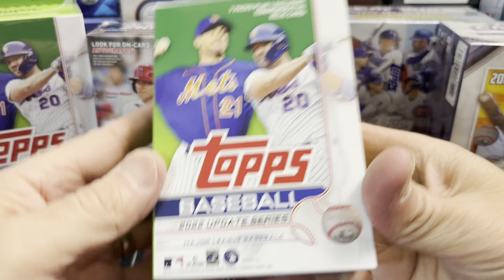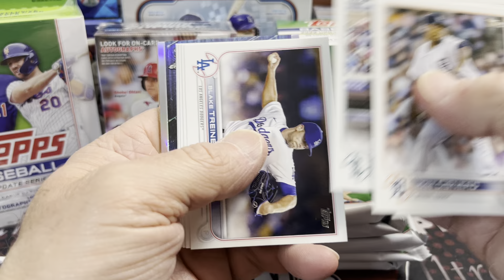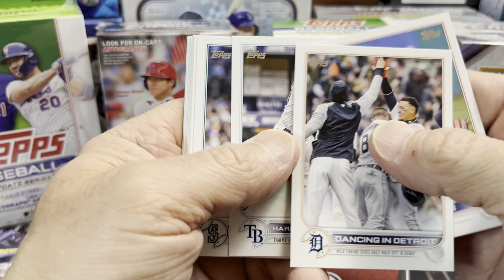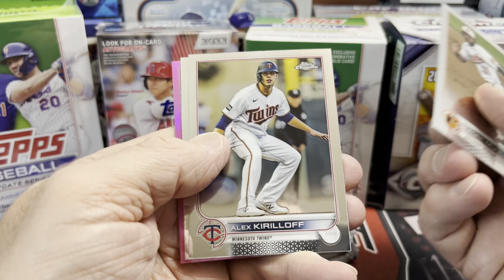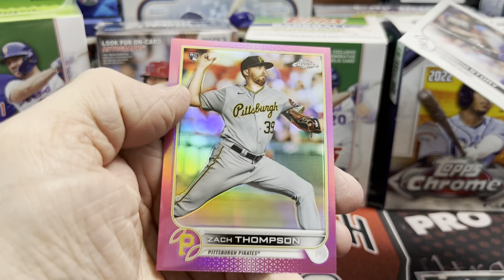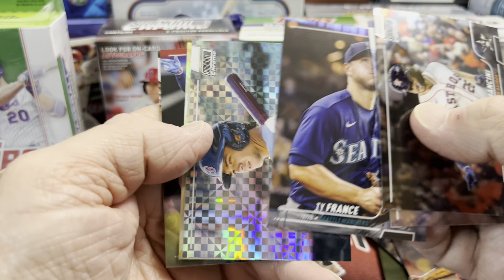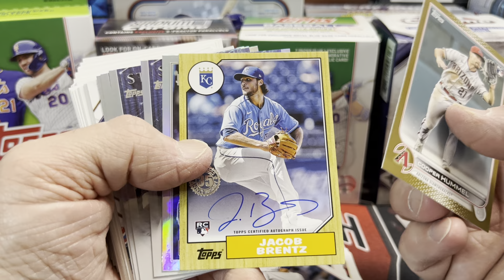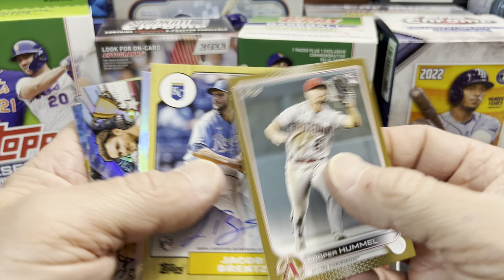2022 Topps Baseball Card Rookie Chase Julio & Wander ** 2022 Topps Update, Chrome, & More! **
In this video we are chasing Julio Rodriguez and Wander Franco Rookie Cards.

Mike's eBay store
Luke's eBay Store

00:00 Introduction
00:52 2022 Topps Update Blaster Box
05:33 2022 Topps Chrome Blaster Box
08:54 2022 Topps Stadium Club Chrome Blaster
11:45 2022 Topps Update Hanger Box